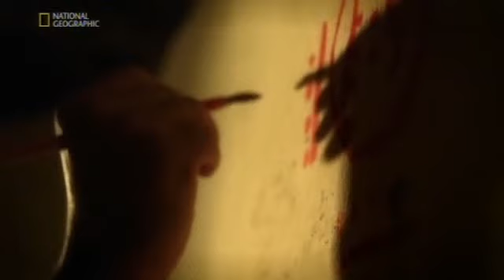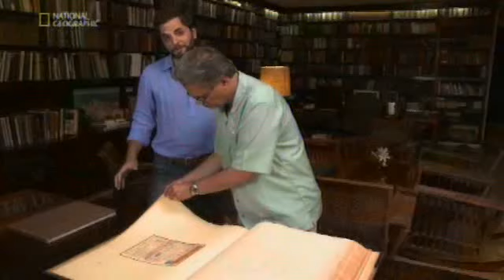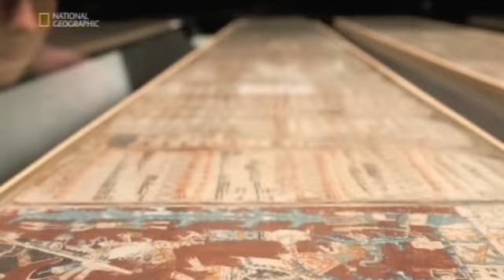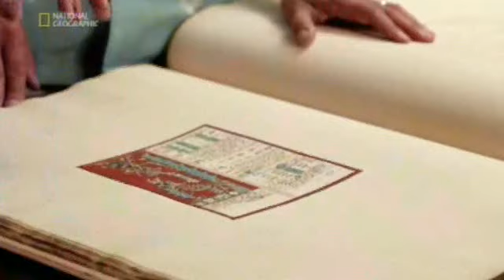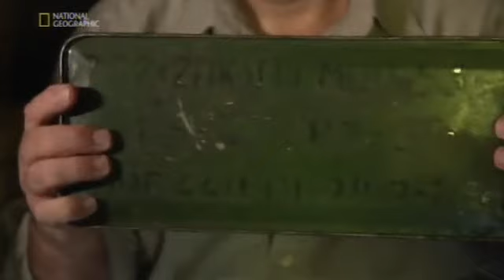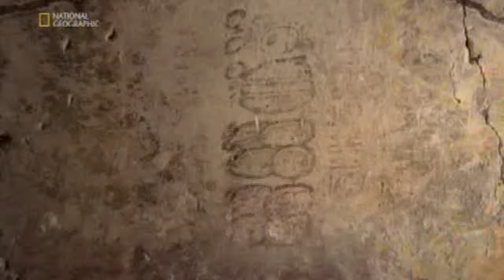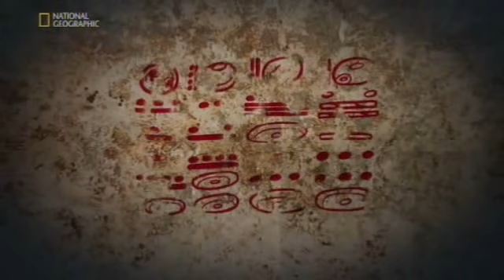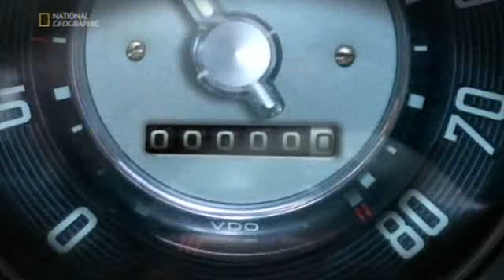Maja alvilág - az igazi világvége .Hun